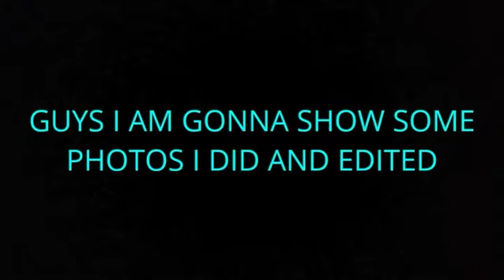Pictures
Photos I took and edited